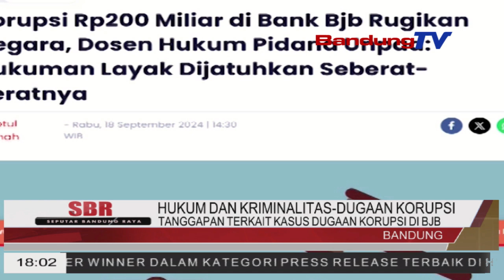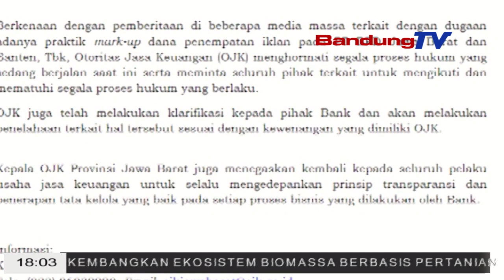TANGGAPAN TERKAIT KASUS DUGAAN KORUPSI DI BJB